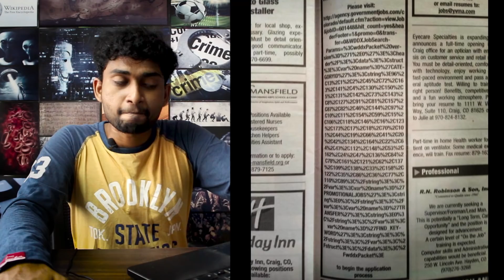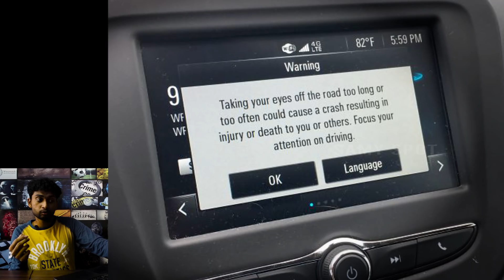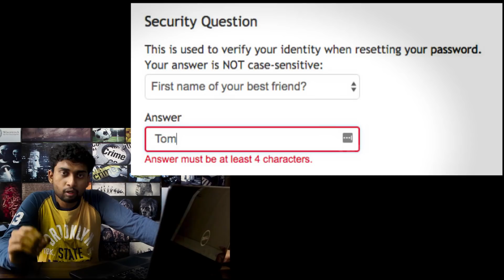Most Funny : என்ன ஒரு புத்திசாலித்தனம் | Most hilarious design fails | Part - 1 | By Shamy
என்ன ஒரு புத்திசாலித்தனம் Ultimate Design Fails

Most hilarious design fails tamil - These designers must have been on another plane when they created these funniest design fails
These funny design fails are here to show you, that good designers usually deserve more credit than they get

Epic Design Fails That You Will Find Hard To Believe Actually Happened 93 Of The Worst Design Fails By “Crappy Design”

Explore Margie Christgen Willis's board "funny pictures", followed by 688 people on Pinterest
Funny Photos Funny Animal Pictures Funny Animals Squirrel – Fit for Fun Funny Signs, Funny
We collected some of the best, newest, crappy design fails from the Reddit community, so scroll down and enjoy
9GAG has the best funny pics, gifs, videos, gaming, anime, manga, movie, tv, cosplay, sport, food, memes, cute, fail, wtf photos on the internet

Also Can Spot Me In